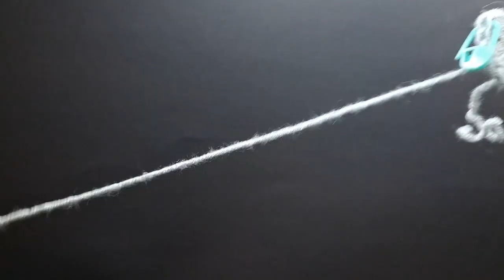ŁATWE BUCIKI NA SZYDEŁKU DLA NIEMOWLAKA [#4] *Jak zrobić* - LaPanda EASY CROCHET BABY BOOTIES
Jeżeli macie jakieś pytania z przyjemnością na nie odpowiem :)